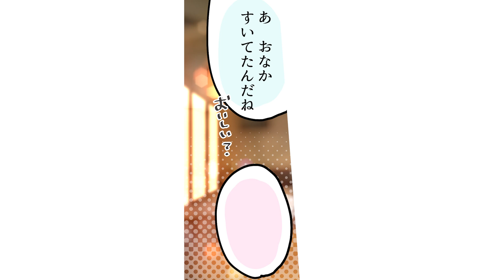【漫画】オンラインゲームで知り合ったかわいい女の子とカフェでパンケーキ！？『FPSの友達とリアルで会う漫画』#2【ボイスコミック】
オンラインFPSゲームで出会ったのは、天使ボイスのかわいい女の子？！「FPSの友達とリアルで会う漫画」をボイスコミック化！

【作品情報】
『FPSの友達とリアルで会う漫画』
著者：ちくわ。

　Mくん　　  川島零士
　RRさん　　篠原　侑